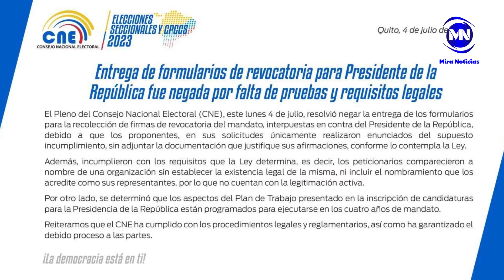El CNE niega entrega de formularios para revocatoria de mandato de Guillermo Lasso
Resumen de Noticias: Guayaquil regresa al uso obligatorio de mascarillas en lugares cerrados | Jordy Caicedo, flamante refuerzo de Tigres, arribó a la ciudad de Monterrey.